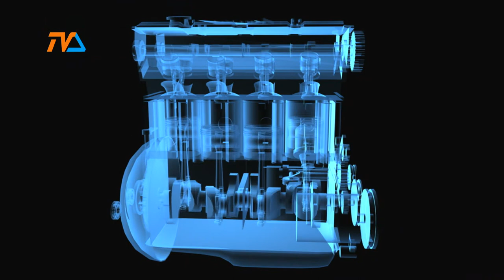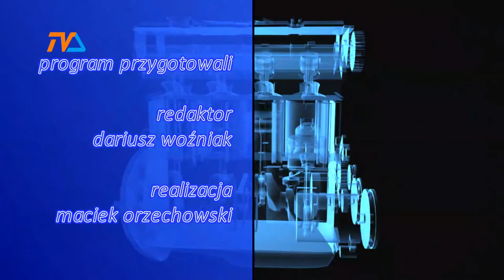Zza Kółka odc. 181 |TVSUWAŁKI